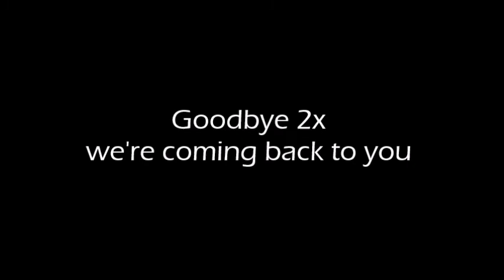Goodbye song// Grade 2 Song